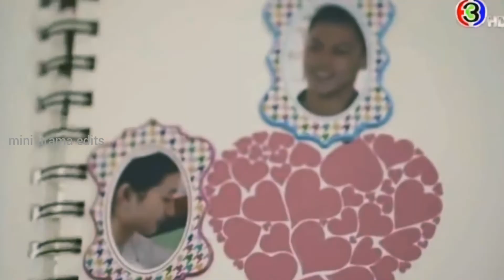My first love my husband😇😍💜💜my husband in law💜😍😘😇Thai drama lovers /Korean drama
Drama name :My husband in law